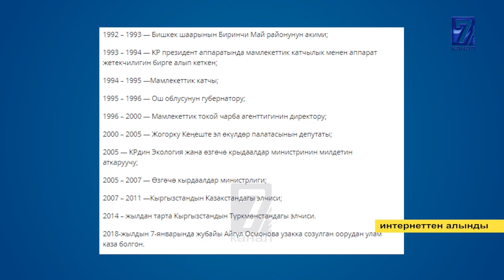ЭЛЧИЛЕР ЭМНЕНИ КЫЙРАТЫП ЖАТАТ???